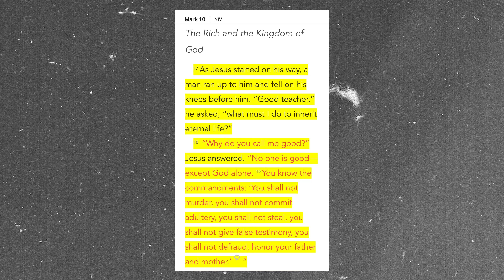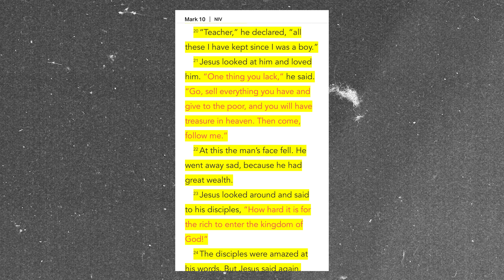The Most Loving Thing You Can Do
How do you feel when someone points out something you are missing? Today, we are looking at a conversation between Jesus and a man who was missing something to learn how in our lack, Jesus always meets us with love.

| SWITCH IRL |

| SOCIAL |

Misconceptions - 00:00
The Same Coin - 2:11
Where Is the Problem? - 5:57
Don't Go Away Sad! - 8:44